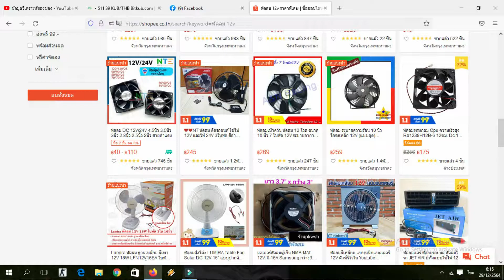พัดลมใช้กับคอนเวอร์เตอร์ อยู่ในอุปกรณ์ตัวนี้ก็มี หาได้เลยครับ...